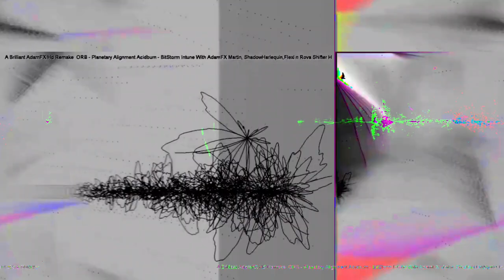[EPILEPSY WARNING] Movie 23 05 22 07h44m59s